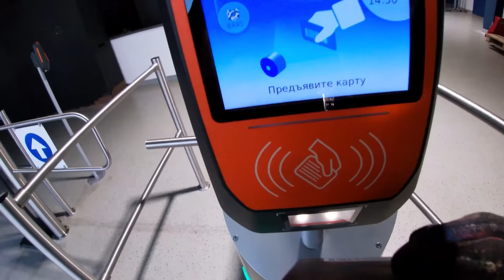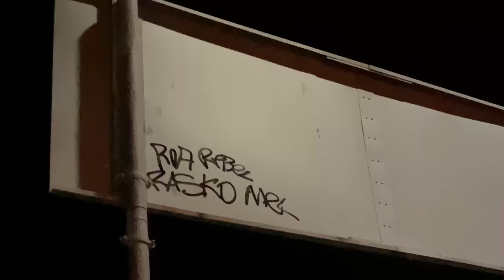Graffiti bombing on school bus . Trip to Belgorod. Kardo Awards. Rebel813 4K 2022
Graffiti bombing on School bus .
Trip to Bolgorod .
Rebel813/ Rasko / Sunches / Ekhot / Main / Sar2/ Reset / Mayze / Gager / DimaSW / Make / Danger / Slim / Cavdis
Kardo Awards 2022
Rooftop graffiti.